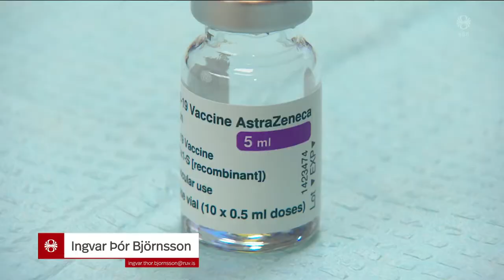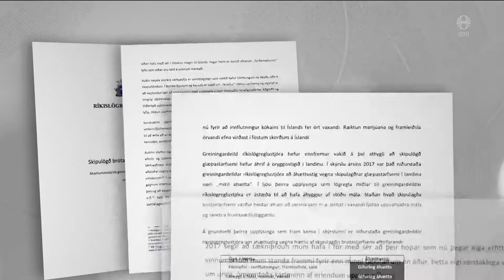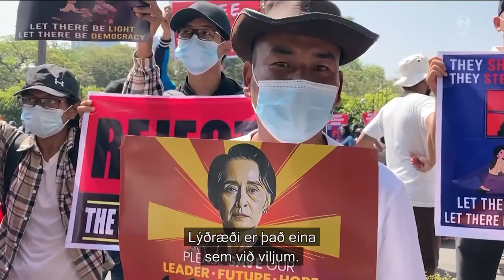Fréttir - 15. feb 2021